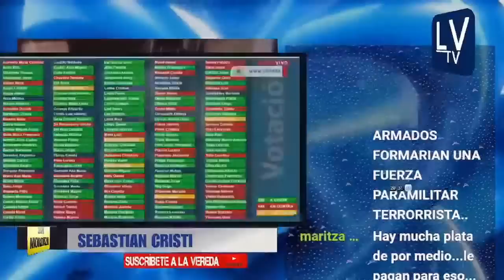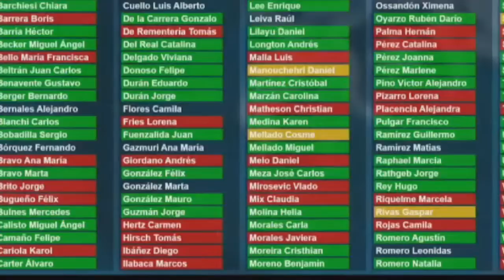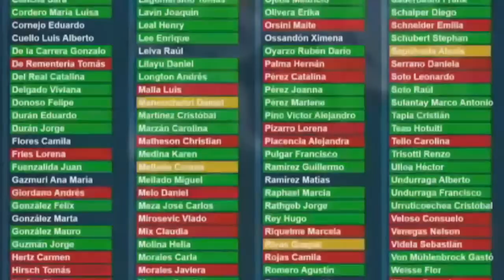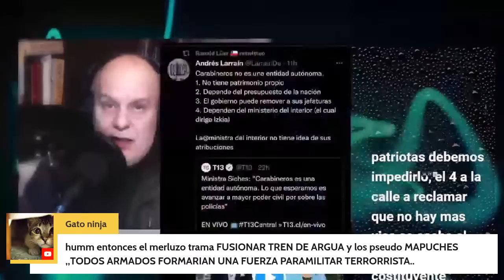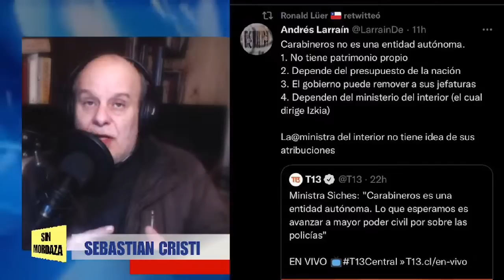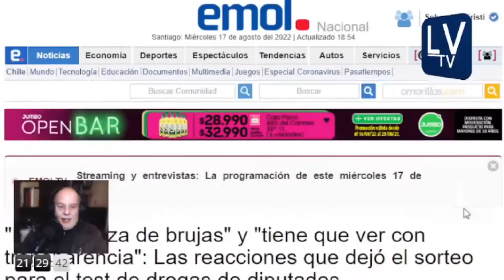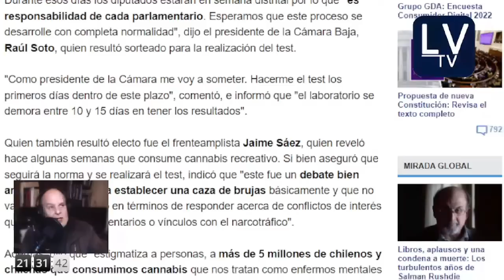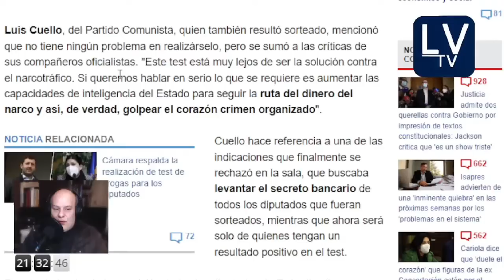Izquierda chilena protege al Tren de Aragua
Hoy se realizó una votación para investigar al peligroso cartel venezolano, la izquierda en bloque se negó al tratamiento secreto para proteger a los testigos.

 Tu apoyo nos permite seguir adelante!

INFORMACIÓN - ANÁLISIS - DENUNCIA